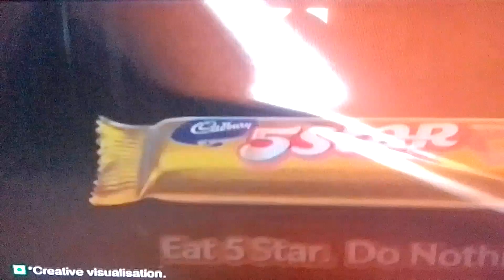5 STAR ads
Dhivya Rasu ads